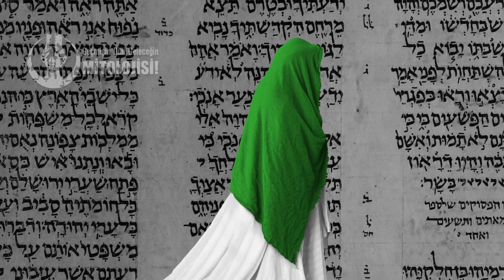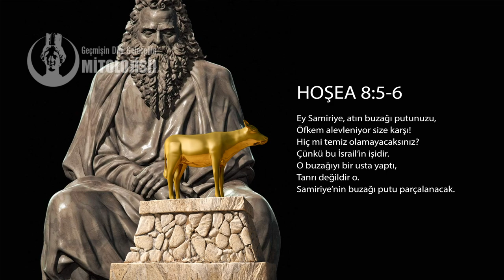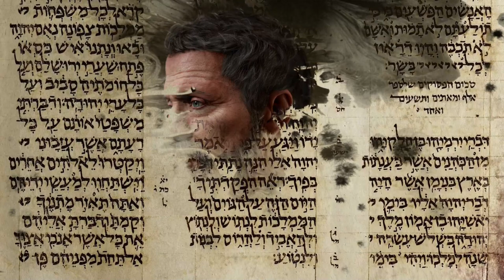Musa ve Firavun, Mısır'dan Çıkış, Altın Buzağı, Kudret Helvası, Bıldırcın, Nefislerin Ölümü...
Bu bölümde Bakara suresine adını veren kıssalardan birine değinirken diğer yandan ayetlerde yer alan anlatımların arka planına odaklanacağız. Haliyle, ister istemez Musa ile Harun'a, Altın Buzağı'ya, Mısır'dan Çıkış'a, Kur'an'da yer alan ama Tevrat'a bakmadan tam olarak anlaşılamayan göksel yemek ve bıldırcın anlatılarına değineceğiz.
Öncekilerden farklı olarak İbrani geleneğinde olayın geçtiği söylenen coğrafyayı bilmeyenler bölgeyi öğrenebilsin diye kısa bir haritalı anlatım da ekledim.
• Bilgi onun peşinde koşanlara gider. Öğrenme, üşenme ve sürekli eğlence arayışı ile sağlanamaz. Bu yüzden lütfen Kur'an metinlerinin arka planını kavramak istiyorsanız videoyu sonuna kadar izleyin, paylaşın, izletin. Sağlıcakla.

KAYNAKLAR▼
• Ebu Cafer Muhammed b. Cerir et-Taberi, Taberi Tefsiri, Ter. Kerim Aytekin, Hasan Karakaya, Hisar Yayınevi, s. 206; Hadislerle Kur'an-ı Kerim Tefsiri, Hafız İbn-i Kesir, Çev. Prof. Dr. Bekir Karlığa, Prof. Dr. Bedrettin Çetiner, 49. ayet açıklamaları
• İbn-i Kesir, a.g.e., Buzağıya Tapanlar babı; Taberi Tefsiri, s.214-216
• Taberi Tefsiri, s.217; İbn-i Kesir, a.g.e., Allah'ı Apâşikâr Görmek İsteyenler babı
• Tirmizi, K. Tefsir el-Kur’an, sure 2, Hadis No: 2956
• Buhari, K. Tefsir el-Kur’an, sure 2, bab: 5
• Taberi Tefsiri, Cilt:1, Cüz:1, Sure:2, s.223
• İbni Kesir Tefsiri, Verilen Buyruğu Değiştirenler bölümü
• Buhârî, Cenâiz, 67 (Hadîs no: 1339); Ehâdîsu’l-Enbiyâ, 30 (Hadîs no: 3407); Müslim, Fedâil, 157
• Kasas, 15-16
• Taha, 83-94
• M. Çıkış, 19; 2:11-12; 15-21; 24:3-4; 24:9-10; 12-14; 18; 31:18; 32; 32:29-33
• 1.Krallar, 16:24
• 2.Krallar, 17:5-6, 24, 25-33
• Josephus, Antiquities 9.277-91
• 4Q372 kodlu parşömen; Magnar Kartveit (2009). The Origin of the Samaritans. pp. 168-171.